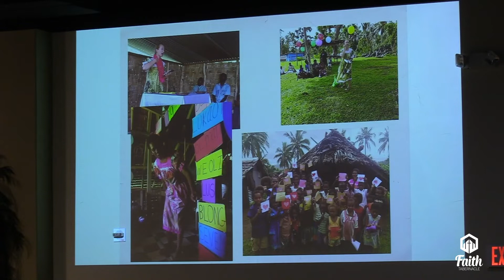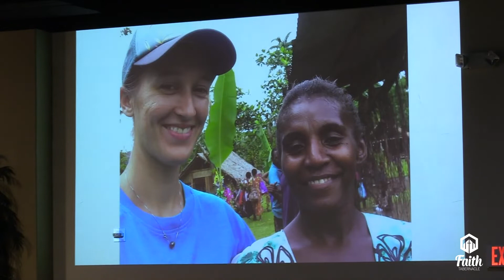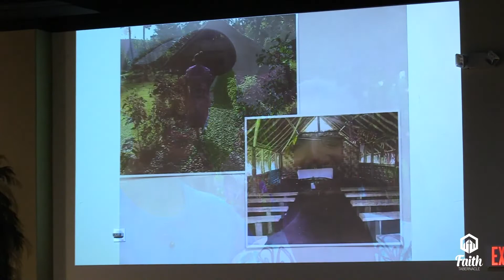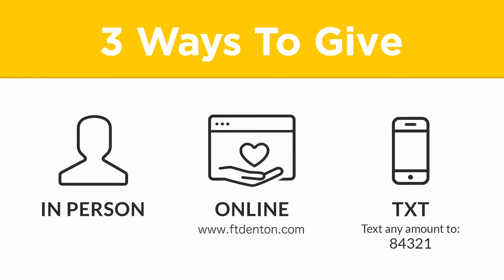"Alecia Webb Missions Service" 1-23-2022 PM Faith Tabernacle Denton Texas